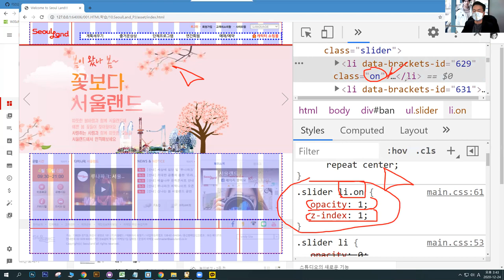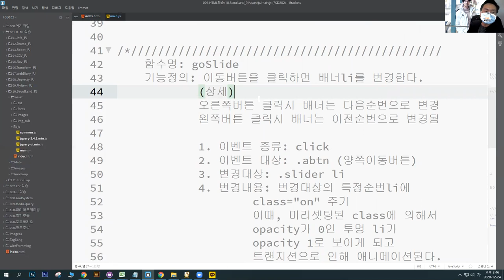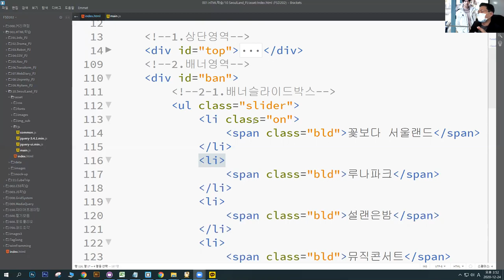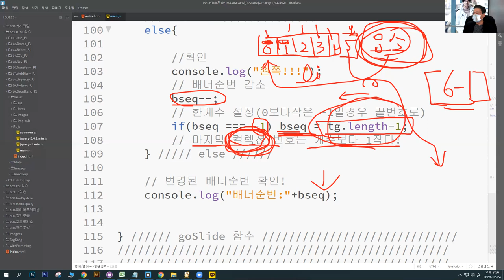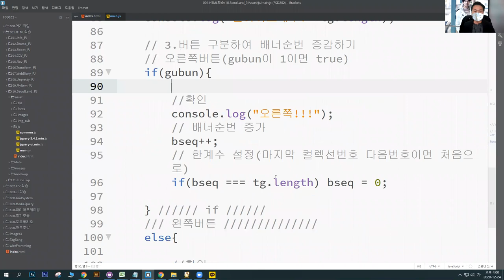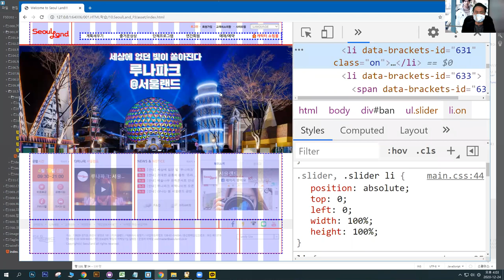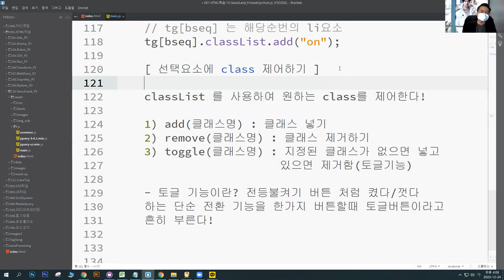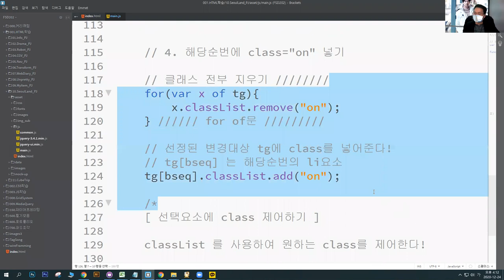FSD48.4. 서울랜드구현 11편 : 메인페이지 배너구현하기